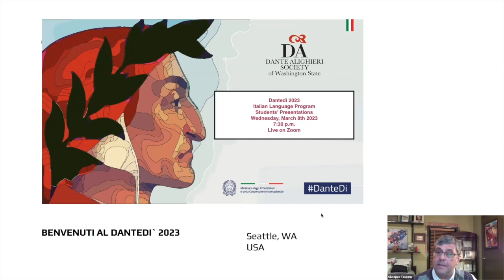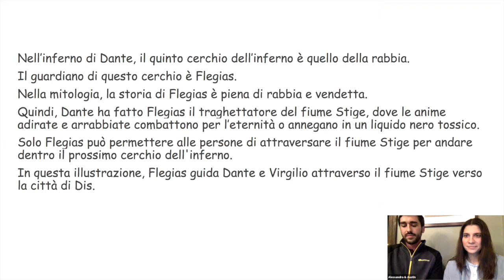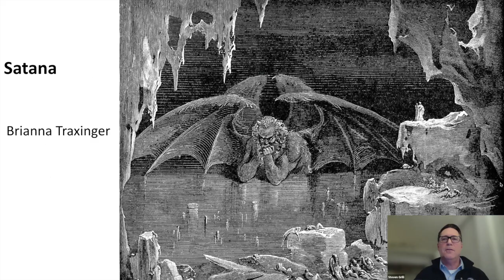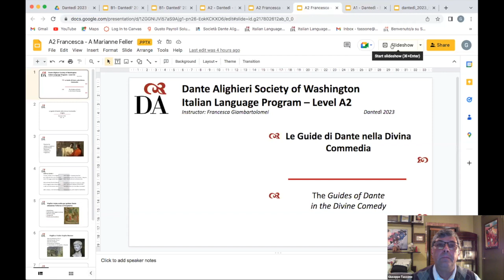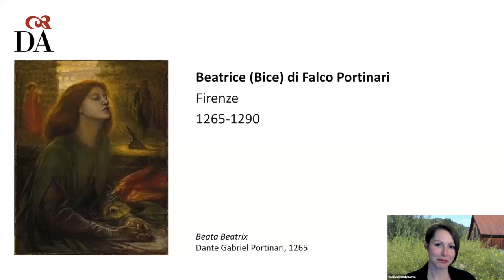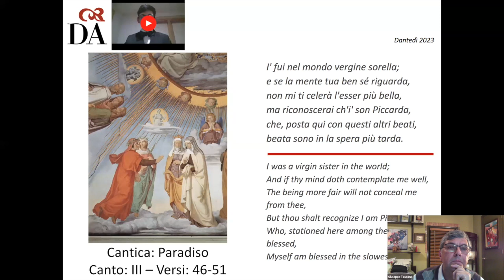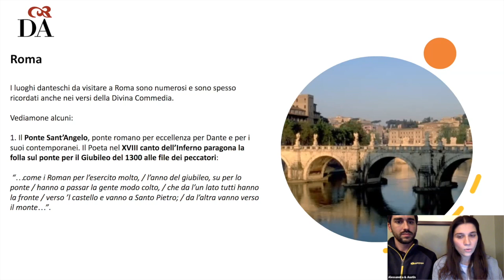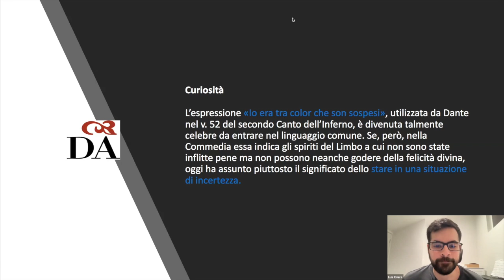Dantedì 2023 - Dante Alighieri Society of Washington Italian Language Program - March 8, 2023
It’s March and we’ll be celebrating our titular poet once again this year with Dante-focused presentations in the month in which he traditionally began his journey from Inferno to Paradiso: March, 1300. At this meeting, on the occasion of the Dantedì, the students of the Italian Language Program of the Dante Alighieri Society of Washington, coordinated by their instructors and Language Program director, Giuseppe Tassone, will present and showcase Dante and some of his work. Italian and English will be used in the delivery of this presentation.